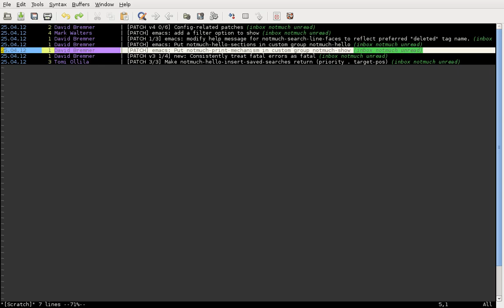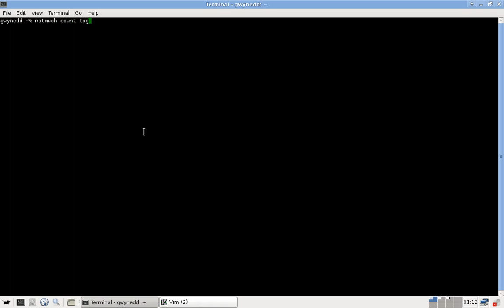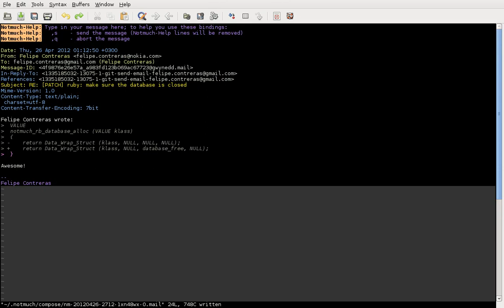notmuch vim ruby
Screencast of notmuch vim plug-in through Ruby bindings.